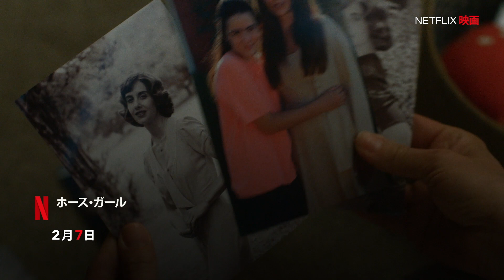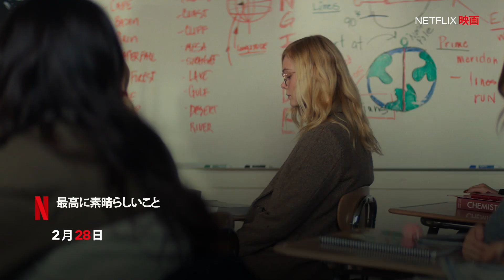Netflix 2020年2月の新着コンテンツ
⛄2月の新着タイトル🍫
まだまだ寒い2月はお家でゆっくり ネトフリ📺